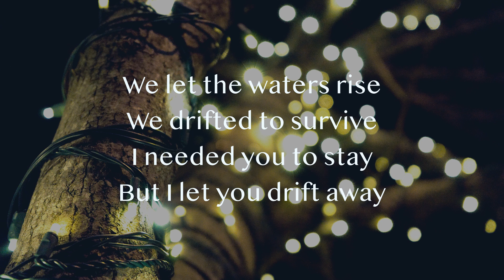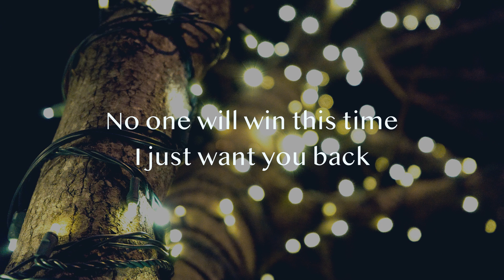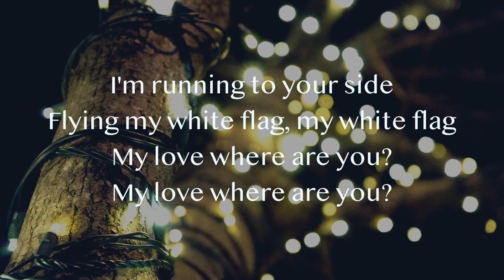Surrender -Natalie Taylor (Lyrics) [TikTok Song]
Hope you enjoyed this music!

Your Home For The Best Viral TikTok Songs, Music Mashups, and More!